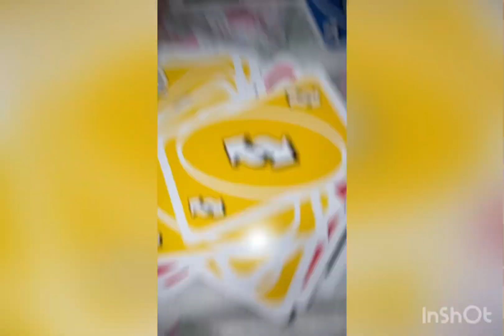ynah - mom and kids silly moments